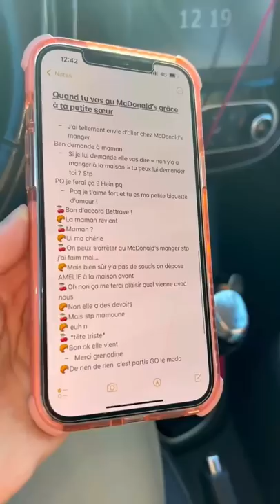Comment je fais mes vidéos au quotidien ? La réponse ici ! Bon visionnage !